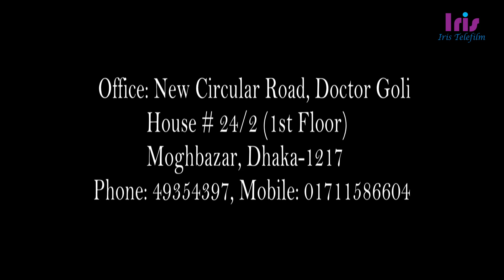বাংলাদেশ মুঠোফোন গ্রাহক এসোসিয়েশন এর আলোচনা সভা।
IRIS TELEFILM

মোবাইল ব্যাংকিং এর সার্ভিস চার্জ সিঙ্গেল ডিজিট করা এবং গ্রাহকদের অর্থের নিরাপত্তা জোরদারসহ পাঁচ দফা দাবি জানিয়েছে বাংলাদেশ মুঠোফোন গ্রাহক এসোসিয়েশন।

সংগঠনটির ৫ দফা দাবি:
১. মোবাইল ফোন অপারেটরদের ন্যায় মোবাইল ব্যাংকি-এ এসএমপি বাস্তবায়ন করতে হবে।
২. ভ্যাট ৫ শতাংশ করতে হবে।
৩. ক্যাশ আউট চার্জ সিঙ্গেল ডিজিটে নামিয়ে আনতে হবে এবং সেন্ড মানি চার্জ বাতিল করতে হবে।
৪. আন্তঃলেনদেন চার্জ মুক্ত রাখতে হবে।
৫. লেনদেনের ক্ষেত্রে গ্রাহকদের পূর্ণ নিরাপত্তা নিশ্চিত করতে হবে।

Address: House No-24/2, Doctor Goli Moghbazar Wirless, Dhaka-1217